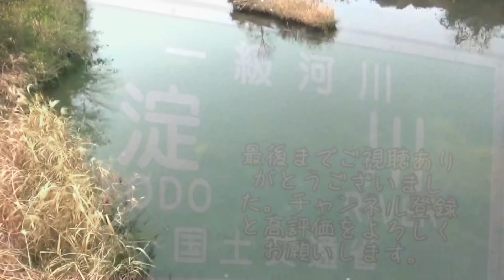高槻市側にある橋の上から。淀川河川敷公園。fishing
2022年12月中旬に撮影した映像になります。

淀川河川敷公園、高槻市側にある橋の上から撮影した映像になります。

淀川　バス釣り
淀川　ポイント